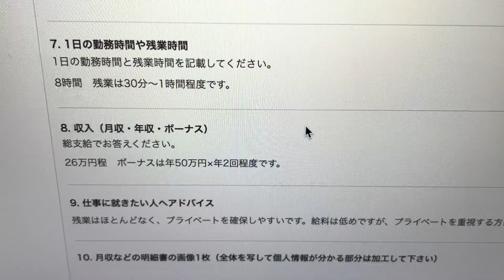【愛知県の研究開発職】正社員7年目！機械開発者の給与明細！